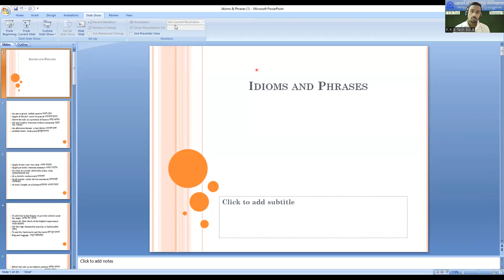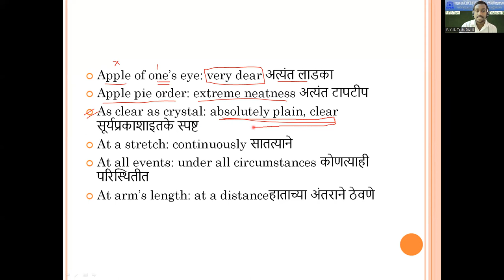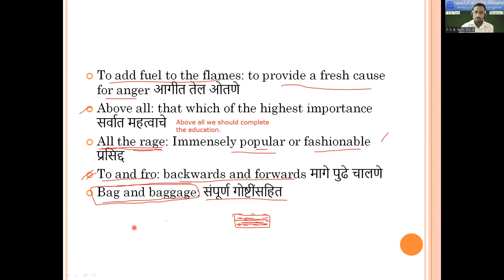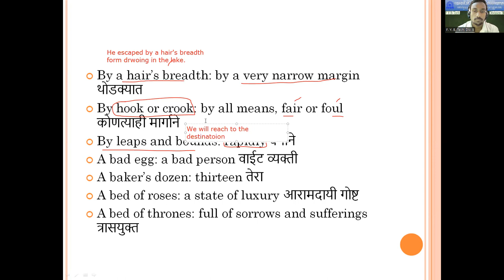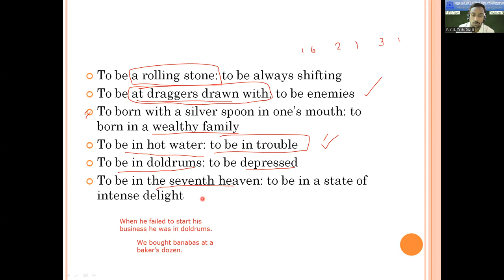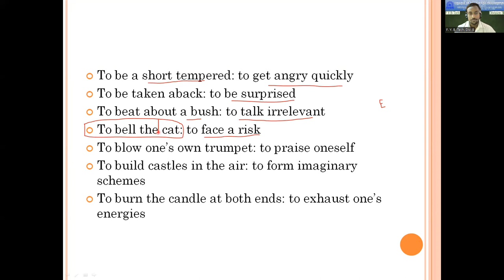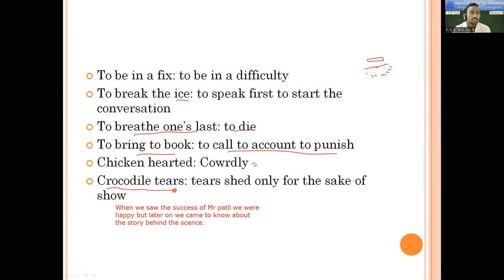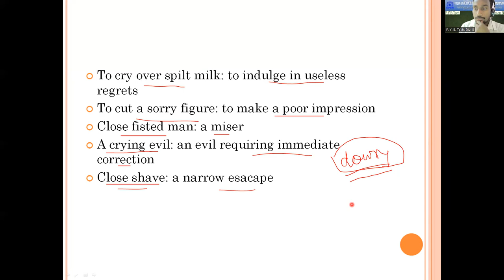02_03_22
Idioms, F.Y. B.Tech. Div. B. regular lectures